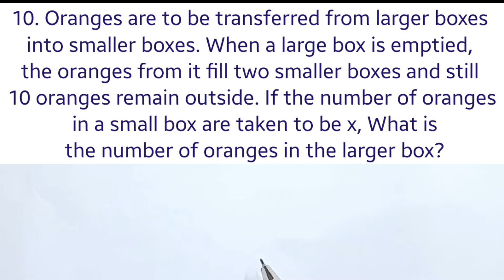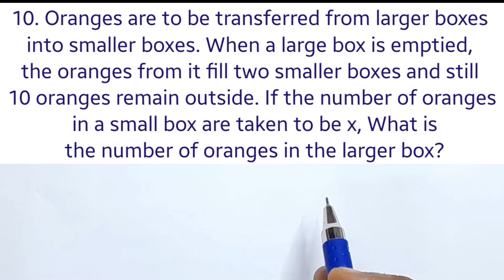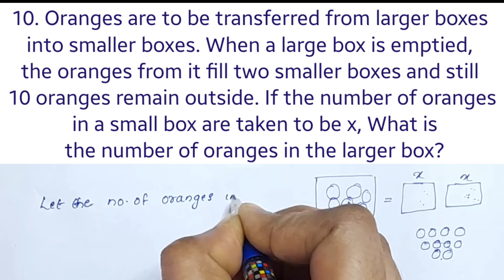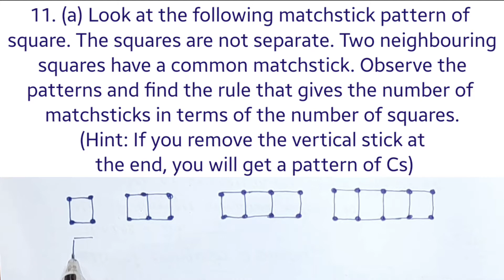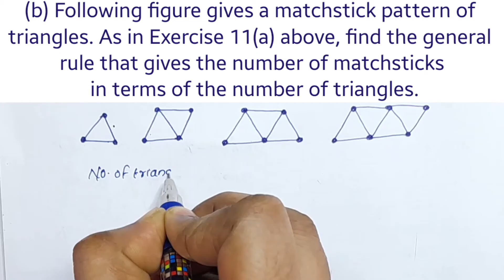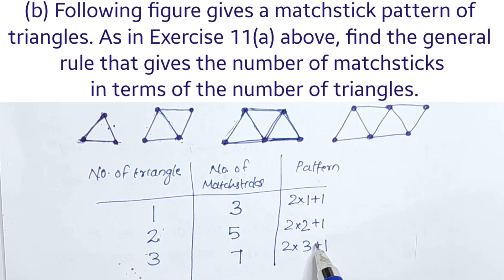Q.no. 10&11;Exercise 11.1 CBSE Class 6 Maths Chapter 11 In Malayalam/CBSE Classes By Grace Jose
Topics
1) cbse maths class 11 introduction
2) cbse maths class 6 chapter 11
3) cbse classes by grace jose
4)cbse maths class 6 in malayalam
5) ncert maths solutions class 6
6) algebra class 6 in malayalam
7) class 6 maths  chapter 11
8)  class 6 chapter 11 in malayalam
9)  class 6 algebra exercise 11.1 Q.no.10&11